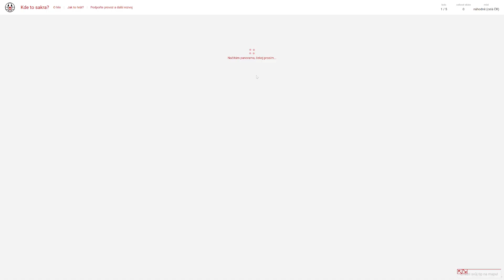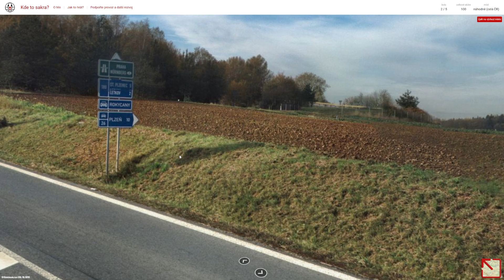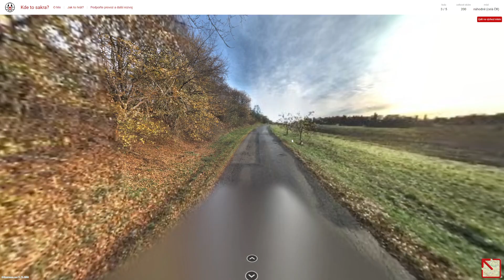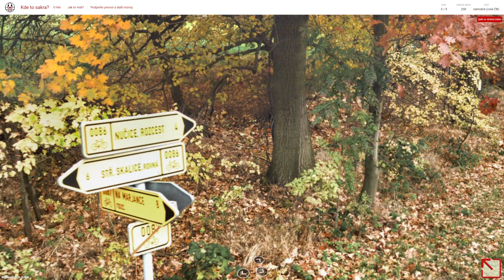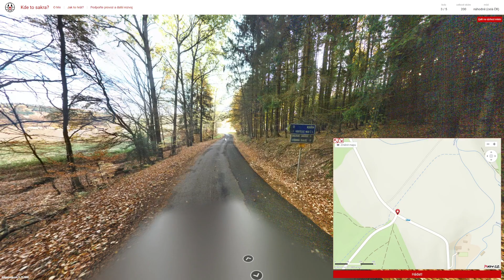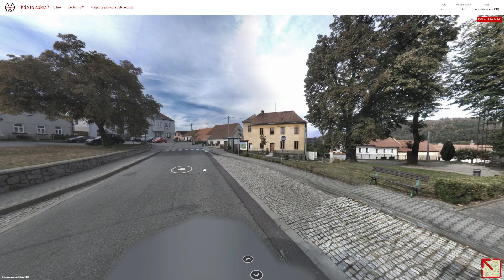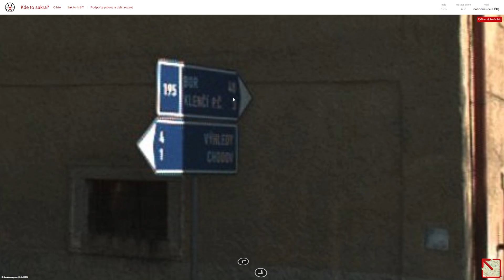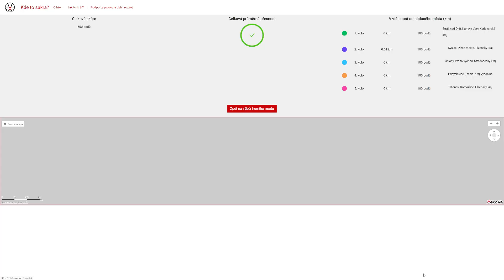Kdetosakra.cz - #624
Obsah dílu:
0:00 - Uvítání
0:11 - 1. kolo
2:13 - 2. kolo
3:59 - 3. kolo
6:52 - 4. kolo
7:51 - 5. kolo

1. kolo: Stráž nad Ohří (okres Karlovy Vary)
2. kolo: Kyšice (okres Plzeň-město)
3. kolo: Oplany (okres Praha-východ)
4. kolo: Přibyslavice (okres Třebíč)
5. kolo: Trhanov (okres Domažlice)